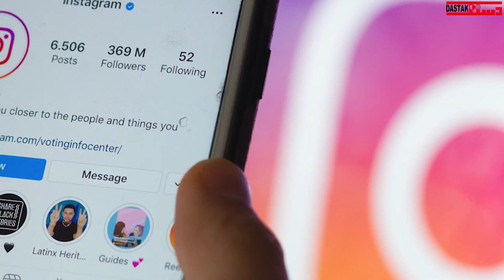Sania Mirza And Shoaib Malik Are Officially Divorced,Reports | Dastak Magazine